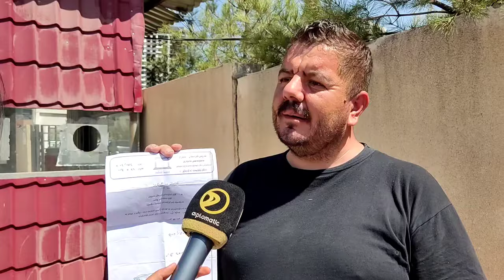کاسب کارێک دەڵێت ژیانم لە مەترسیایە بازرگانێک هەرەشەم لێ دەکات